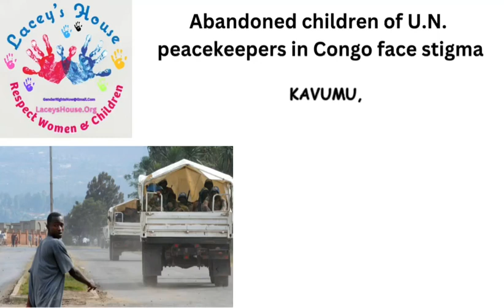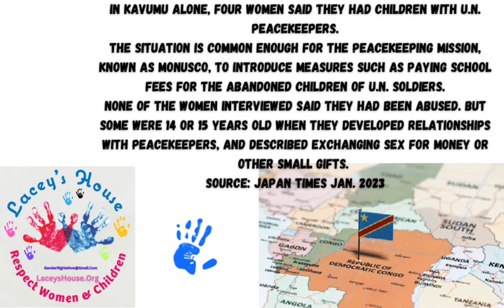United Nations 🇺🇳 peace keeping troops in the Congo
Sexual misconduct is an indelible stain on the work of United Nations Peacekeeping, and has the potential to jeopardize the important efforts of our peacekeeping missions in an irreversible way, SRSG Bintou Keita told the UNSC on Monday.

United Nations Mission in the DR Congo - Monusco